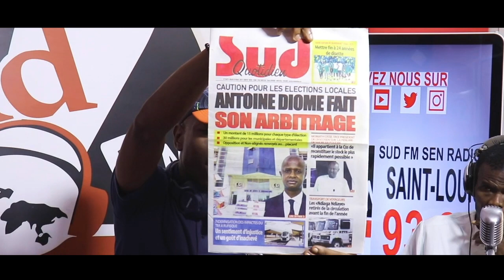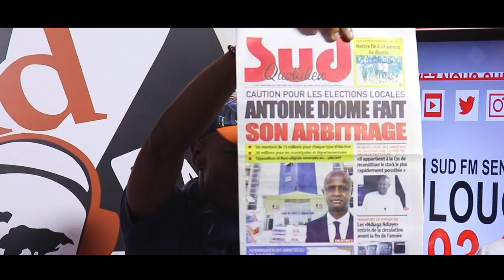NDÉKI LI DU 24 AOUT 2021 AVEC OUSTAZ MAODO FAYE, SERIGNE MBACKÉ SYLLA ET NICOLAS